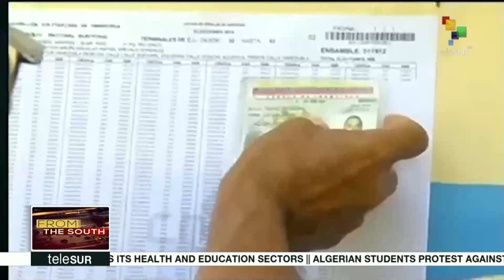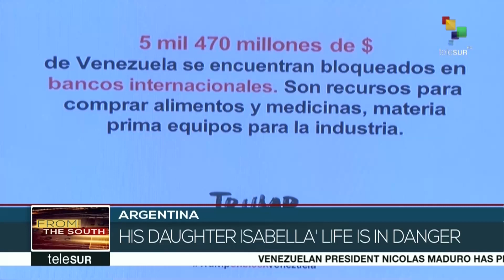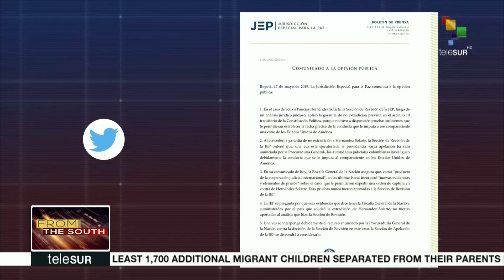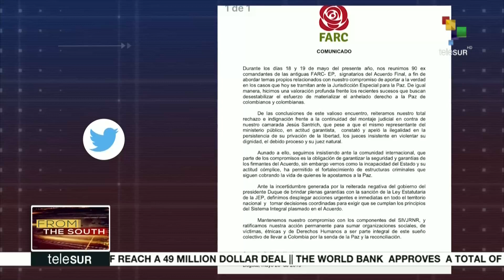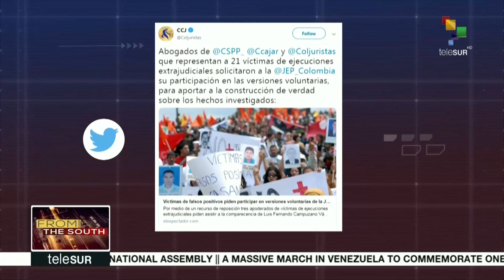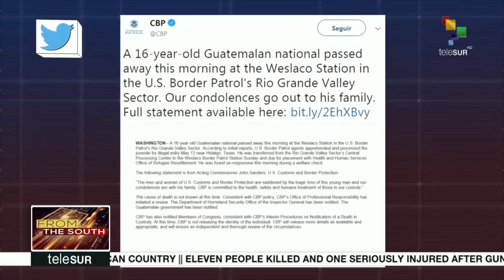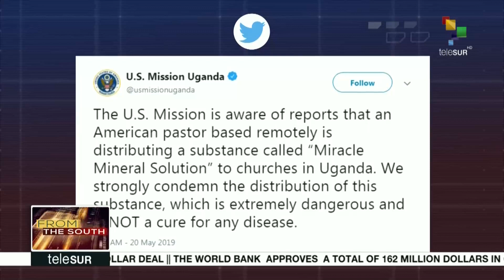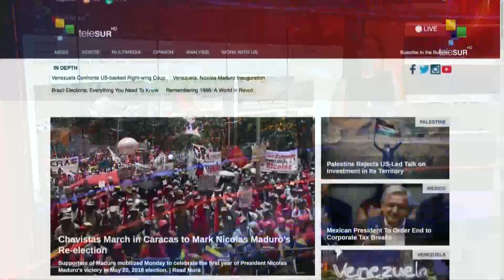FtS: Nicolas Maduro Proposed Early Elections For The National Assembly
16:30 LIVE | From the South: Venezuelan President Nicolas Maduro has proposed early elections for the opposition-led National Assembly, during a march marking the anniversary of his re-election. More on this and other stories now.